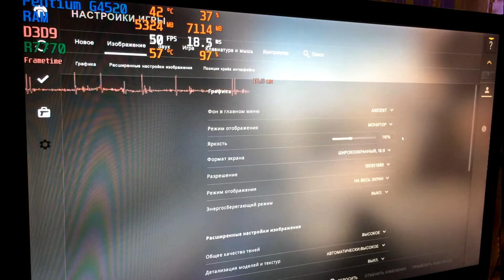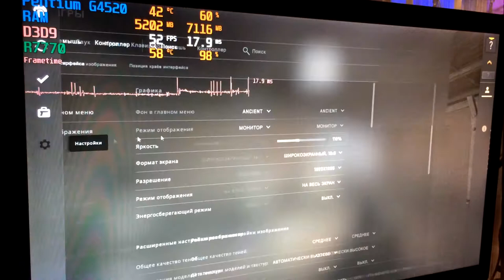Pentium G4520 + Radeon 7770 test in CS GO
Pentium G4520 and Redeon 7770 test in CS GO